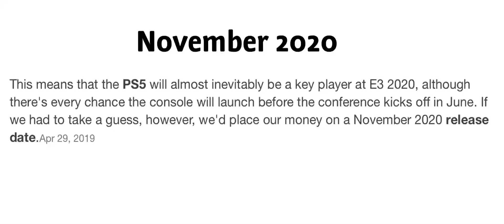PS5 and FIFA 20 release date